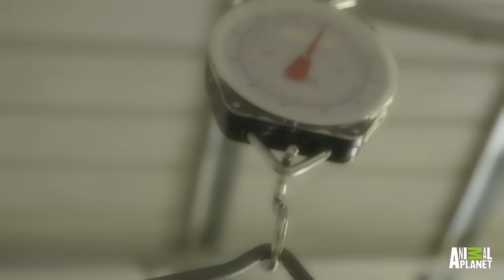Bringing Down a Giant Boar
With a single shot, Jett Webb was able to bring down a giant wild boar wreaking havoc in Eastern North Carolina.

Check out the Animalist App!